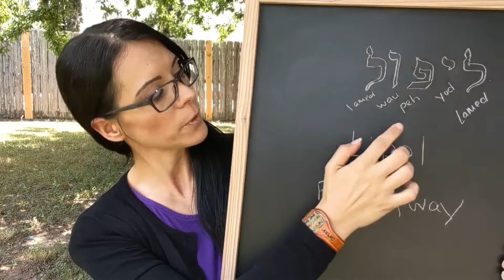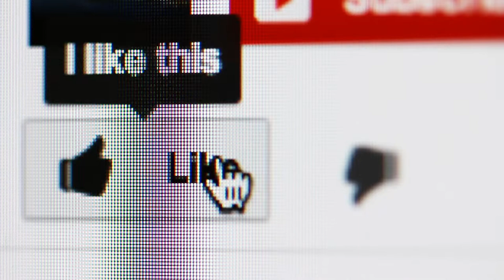The falling Away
World wide judgment is to come but not until two things happen, the Falling away is the first.
Scripture in this study;
Isaiah 66:3-4
Jeremiah14:10
Tobit 11:7-9
Ecclesiasticus 19:1-2
Wisdom of Solomon 3:15-16 ,5:14-15
1 Maccabees 2:18-21
Baruch 6:54-56
2 Thessalonians 2:1-3
Hebrews 6:4-6
2 Corinthians 11:3
Revelation 2:4-5,3:11
Romans 11:19-22
Esther 4:4
2 Peter 2:20-22
Matthew 24:10-13
James 1:12
1 Corinthians 9:27